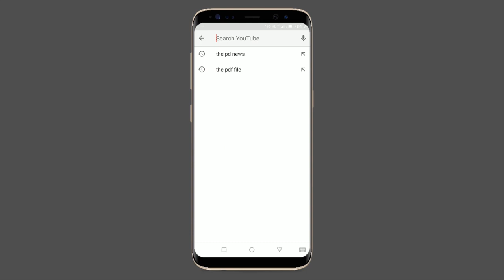ষ্টেশনে বাসি খাবার বিক্রি নিয়ে কি করলেন যাত্রীরা। - The PD News